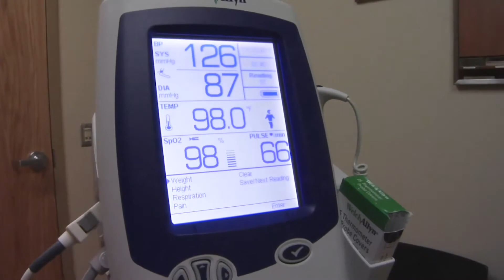Providence Montana - HealthBreak - Urgent Care / Express Care / ED Use During Covid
Even during the Covid-19 pandemic, Providence Montana is committed to providing patients the right medical care at the right time in the right place. Director of Primary Care Lakiasha Gregerson describes the options.